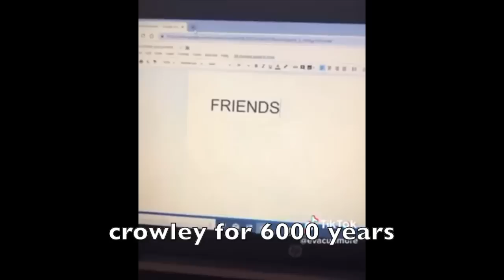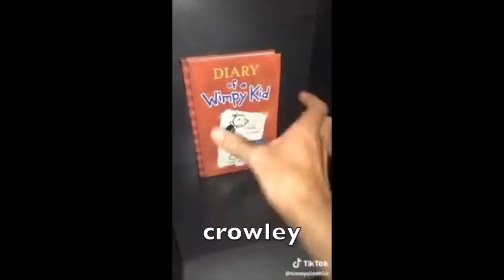good omens vines to watch whilst dining at the ritz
good omens as rare and iconic vines and tiktoks. mostly aziraphale and crowley ngl but lets be honest thats what we're here for.

If you appreciated these vines pls consider supporting a fundraiser for my next short film!

comment ur fave meme :)